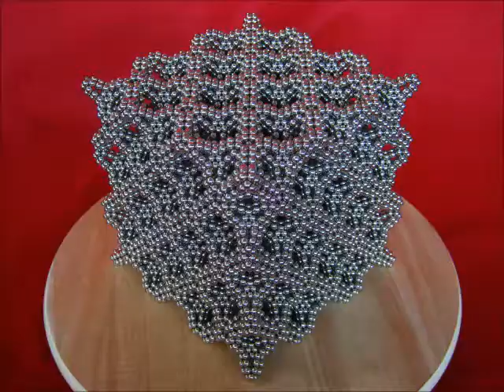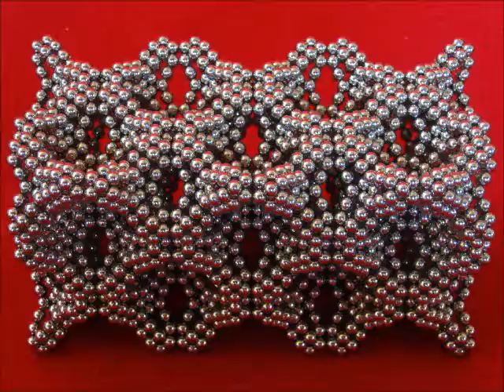F-RD surface and spheroids with same subunit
The outer surface of the big build is Schoen's F-RD surface, see the Minimal Surface page from Ken Brakke
The spheroid (=ellipsoid) with 5 units is a prolate spheroid and the one with 7 units is a oblate spheroid, see Wikipedia
The tetrahedron with spikes is made with 48 units and fits within a 4x4x4-cube of units, for a 3x3x3-variety you need 23 units.